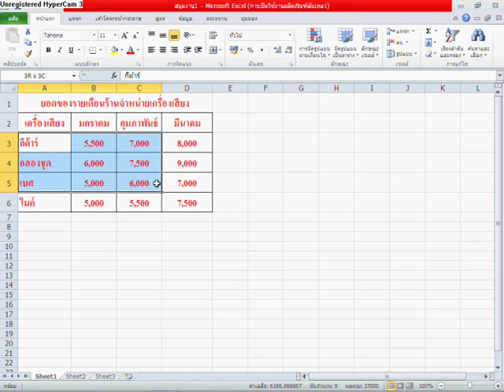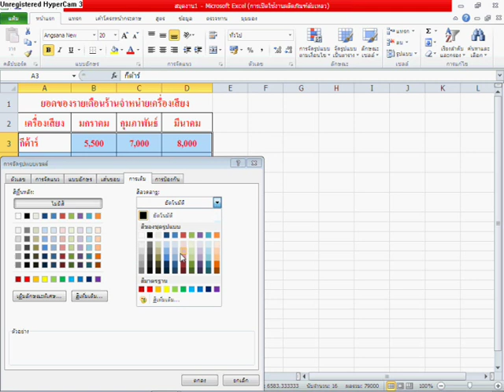การหาผลรวมของบวก ลบ คูณ หารในExcel